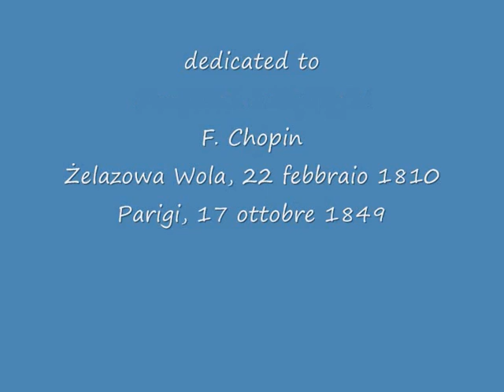Voci da Varsavia - (Voices from Warsaw - dedicated to F. Chopin) Emanuele Orri - Bologna ; Italy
dedicated to F. Chopin